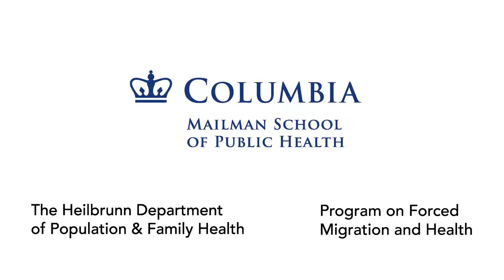MOOC PCH1x | Top Down and Bottom Up Approaches Refugee Context I Onyango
Section 5: Enabling Communities as Protective Environments
ColumbiaX | PCH1x | Protecting Children in Humanitarian Settings
Hanna-Tina Fischer, Mark Canavera, Mike Wessells

Globally, an unprecedented 131 million people are affected by humanitarian crises worldwide. Children, who constitute just under half of the affected population, are particularly vulnerable in these situations, which present grave risks to their physical health and psychological well-being.

This course examines how children’s social environments at different levels, such as the family, community and societal levels, influence children’s adversity, development and resilience.